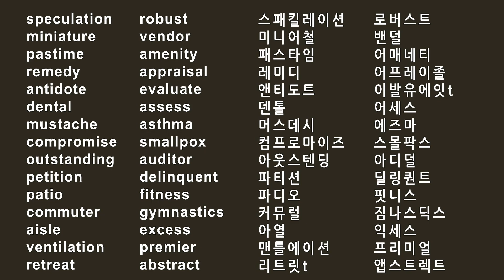#087 Easy Words How to memorize Korean words quickly when you sleep Billboard Pop Song Music Lyrics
회계 감사관의 견적은 연체된 노점인의 과잉 재고에 대한 추측에 불과했다. 베란다의 소형 체육관은 통근자들의 오락을 위한 취미였으며, 천식에 대한 치과 치료법은 해독제였다. 뛰어난 타협은 쾌적함을 평가하고 휴식지의 통로에서 환기를 평가하는 것이었다. 천연두를 가진 청원자는 격리 중 튼튼한 콧수염을 기른 것이었다. 추상적인 예술 작품은 강건한 노점인의 부스에서 미적인 쾌적함으로 작용했다. 체조 강사는 통근자의 건강성 평가를 제공하여 적합성을 보장했다.

The auditor's appraisal of the delinquent vendor's excess inventory was just speculation. The miniature gym on the patio was a pastime for commuters, and the dental remedy for asthma was an antidote. The outstanding compromise was to evaluate the amenities and assess the ventilation in the aisle of the premier retreat. The petitioner with smallpox grew a robust mustache while in quarantine. The abstract artwork served as an aesthetic amenity in the robust vendor's booth. The gymnastics instructor provided a fitness assessment to ensure the commuters' fitness.